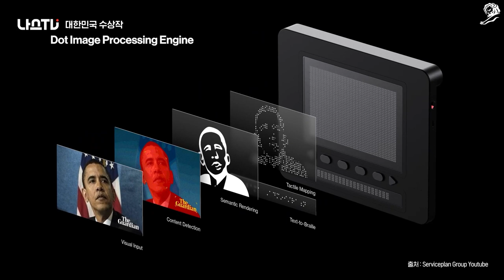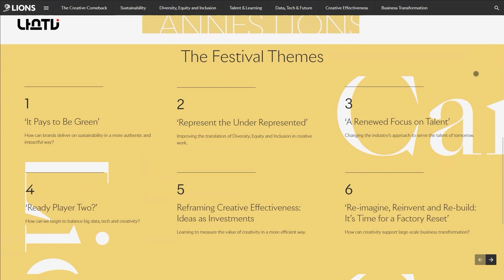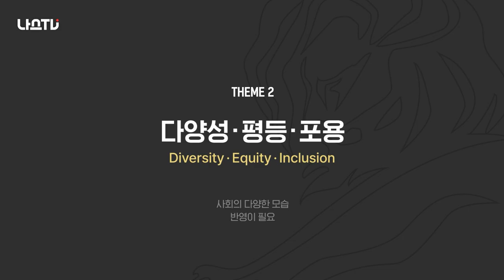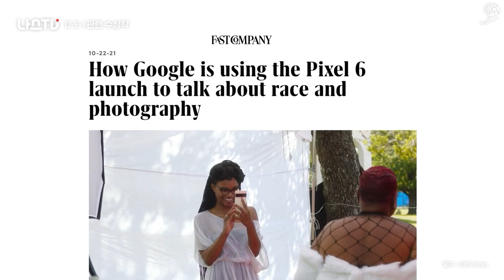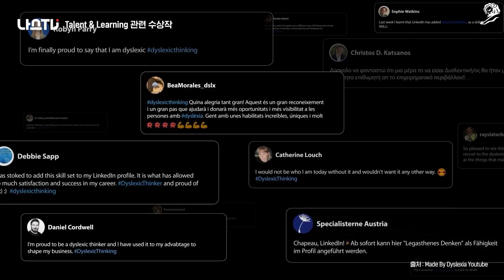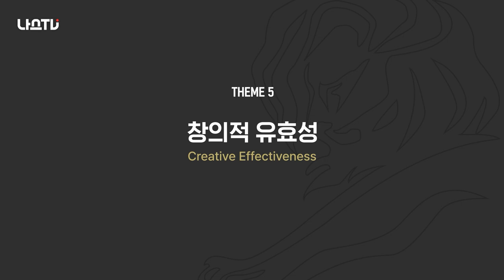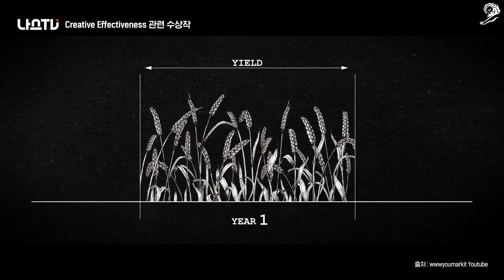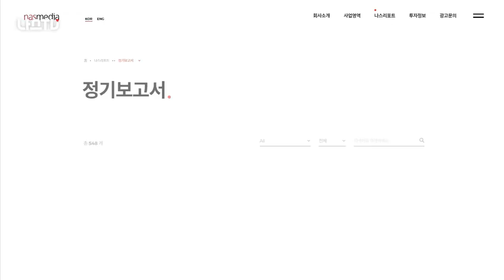[나스TV] 크리에이티브 분야의 주요 이슈는? 2022 칸 라이언즈🦁 수상작으로 확인하세요!(ENG SUB)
칸 라이언즈는 매년 크리에이티브 분야에서의 주요 테마를 발표하고 있습니다.🦁
2022년의 테마 6가지와, 테마와 관련된 글로벌 수상작🏆은 무엇일까요?
(+ 한국 수상작도 있어요!🎁😍)

00:00 Intro

00:26 국내 기업 수상작
00:31 DOT "DOT PAD. The First Smart Tactile Graphics Display"
00:56 매일유업 "우유안부"

01:30 2022 칸 라이언즈 페스티벌 테마 6가지

01:43 테마1. 지속 가능성 (Sustainability)
01:57 마즈 펫케어 "HOPE REEF"

02:46 테마2. 다양성·평등·포용(D.E.I)
02:56 아디다스 "Liquid Billboard"
03:31 구글 "Real Tone-Product Innovation & Global Campaign"

04:04 테마3. 인재 & 학습(Talent & Learning)
04:16 버진그룹 "Dyslexic Thinking"

05:06 테마4. 데이터, 기술과 미래(Data, Tech & Future)
05:16 폴리캠, 유네스코 "Backup Ukraine"
05:54 EA스포츠 "Long Live The Prince"

06:27 테마5. 창의적 유효성(Creative Effectiveness)
06:40 미켈롭 울트라 "Contract For Change"

07:28 테마6. 비즈니스 혁신(Business Transformation)
07:42 돌, 아나나스 아남 "Piñatex"

08:17 Outro

다음 시간에 또 만나요!
감사합니다 :)

📣설정에서 영어 자막 선택이 가능합니다. / You can select English subtitles in settings.